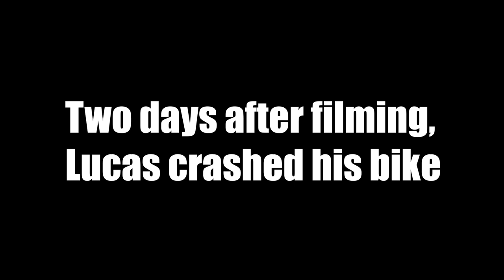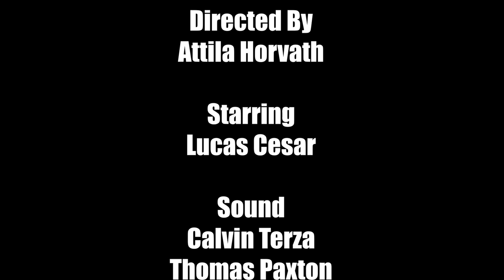Jinx Rider (Comm242 Final Semester Film)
Documentary bout my dumbass friend who loves riding his ninja 650.